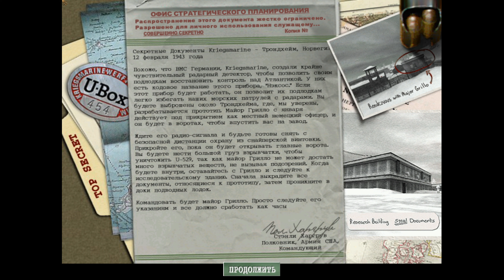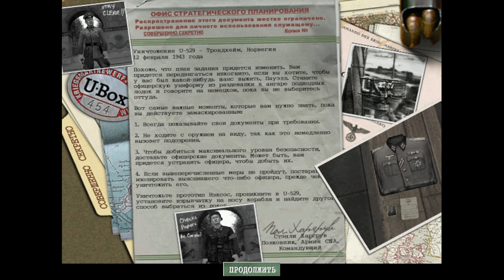Секретные документы Kriegsmarine / Medal of Honor: Allied Assault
VISA 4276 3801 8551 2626

Конфигурация ПК:
Мат. плата: ASUS H-61M Plus
Процессор: Intel Xeon E3-1245 v2 3,4 GHz
Видеокарта: Palit RTX 3060 Dual 12 Gb
Оперативка: 16 Gb DDR3-1333
Охлаждение: Zalman CNPS-10X Performa+
Блок питания: Thermaltake Волга 1000W
Корпус: Zalman Z1
Основной монитор: Samsung U28E590D; 60 Hz; 3840х2160
Мышь: A4Tech X7; USB
Клавиатура: Sven KB-G9700
Руль: Logitech G29
КПП: Z-Shifter 6+1 с делителем
Ручник: Dim Sim ST
Наушники: HyperX Cloud II
Вэб-камера: iPhone 5 + iVCam